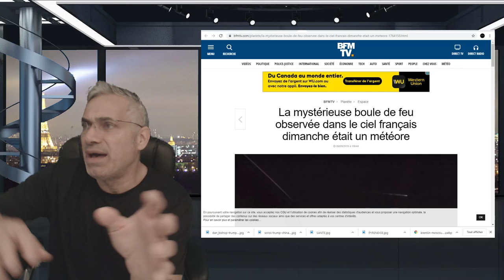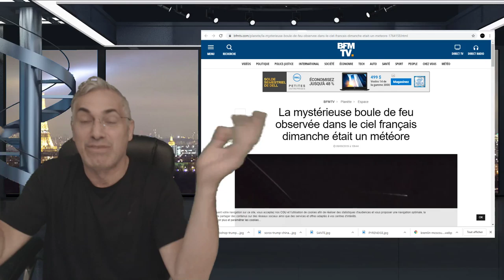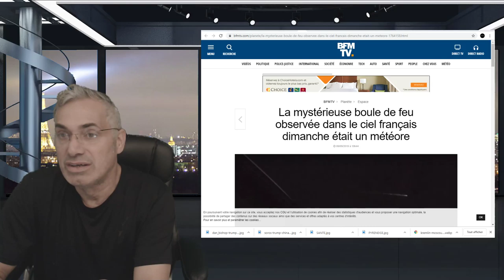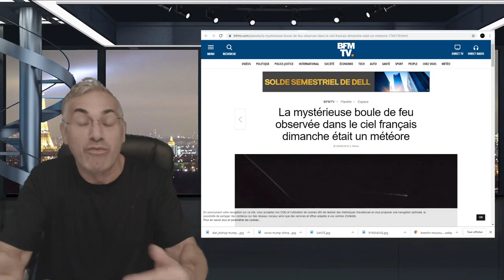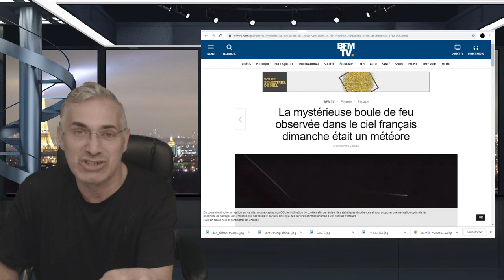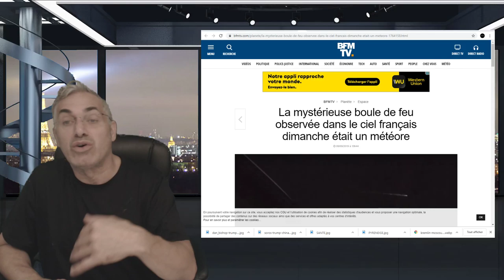PROBABLEMENT LE MESSAGE LE PLUS IMPORTANT FACE AUX CHANGEMENTS MAJEURS QUI NOUS ATTENDENT!